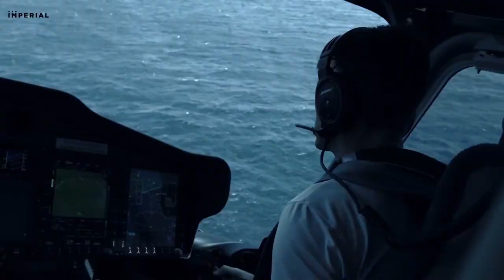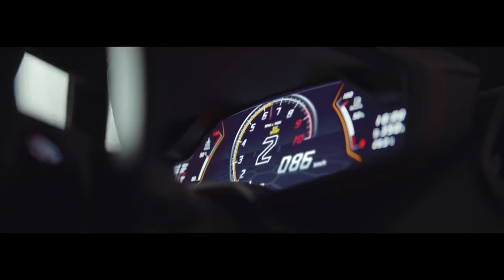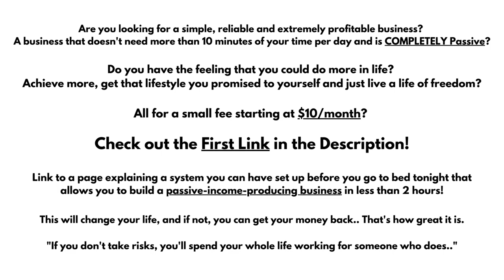BILLIONAIRE Luxury Lifestyle 2023 BILLIONAIRE MOTIVATION videos Royalty #2022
Billionaire Lifestyle | Life Of Billionaires & Rich Lifestyle | Motivation #1
 Anthem production

Thumbnail Modals ; Models: @lika.sx @sonyacaresaboutyou @nancy_anastasiia  @fcknparadisee @your_little_dragon @jialissaonly @freya.mayer @agathavegaofcc

In this video we go over the life of billionaires & millionaires and their rich lifestyle. Have you ever wondered how the richest people in the world Billionaires and millionaires live ? Discover in this video the billionaire lifestyle !

billionaire
billionaire lifestyle
luxury lifestyle
billionaire motivation
luxury life
billionaire life
billionaire luxury
billionaires lifestyle
build empire
luxurious lifestyle
billionaire visualization

Description

Video Editor Software :

KineMaster

Thumbnail Maker

YouTube Copyright Police:

Copyright is not forever, but it's forever enough for YouTube. Copyright lasts for 70 years past the death of the author; after that point, the copyrighted content enters the public domain. When that happens, the content is no longer protected by intellectual property laws, and anyone can use it without permission.